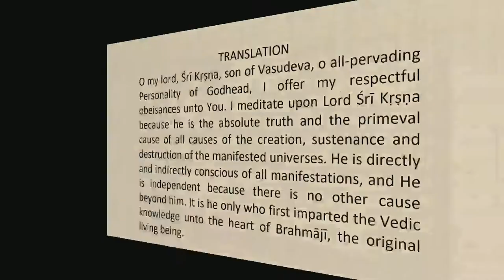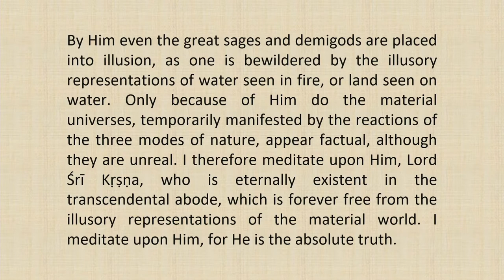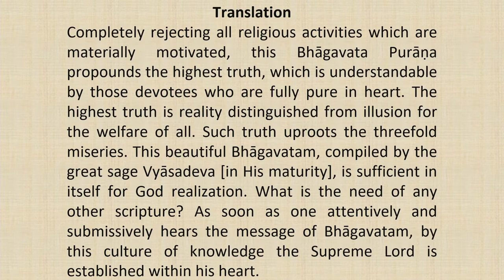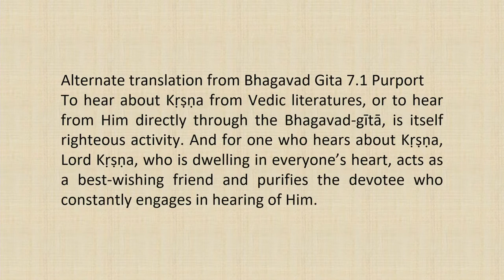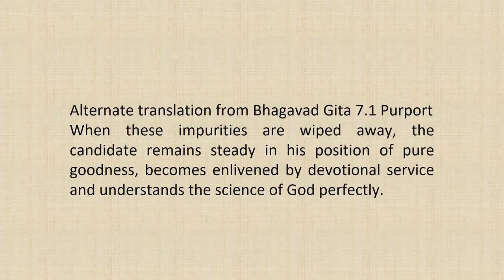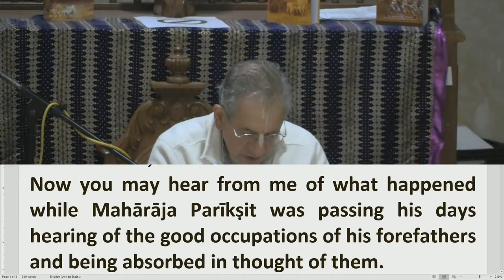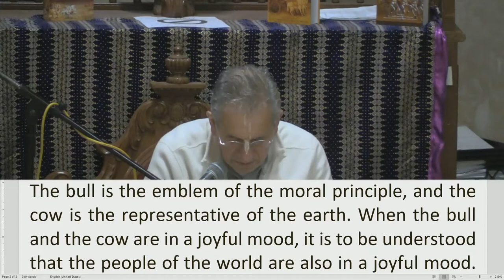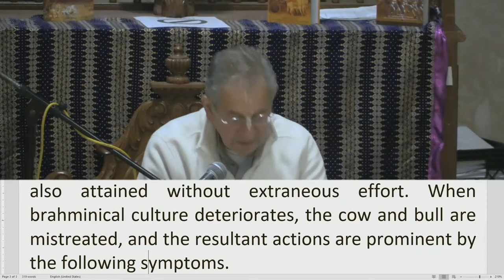Srimad Bhagvatam Class by HH Harivilas Maharaj After Mangal Arati 2020 10 13